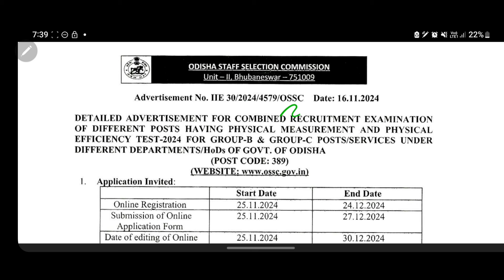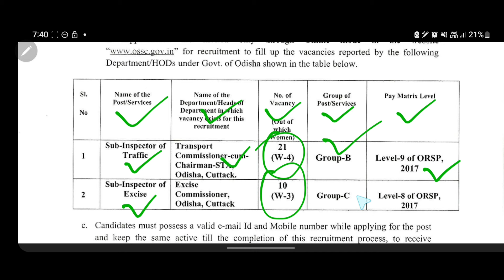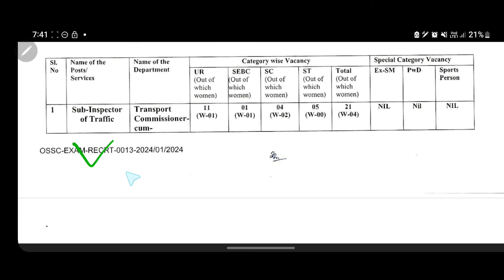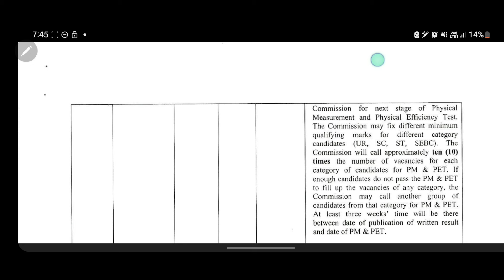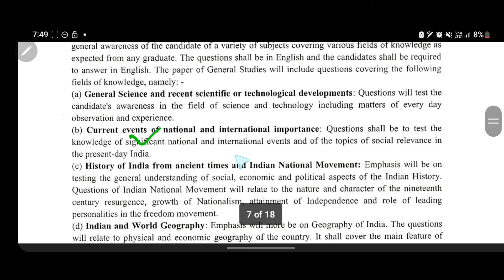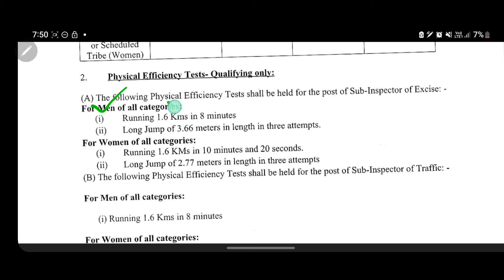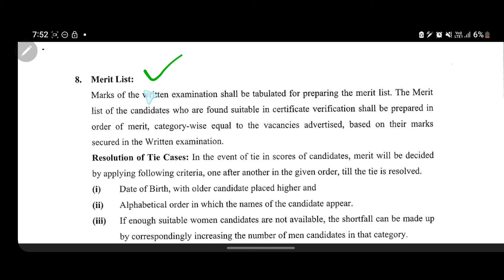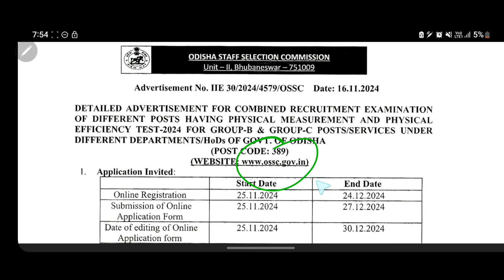ଆସିଗଲା SUB INSPECTOR ର ନୂଆଁ ନିଯୁକ୍ତି ୨୦୨୪ | OSSC SUB INSPECTOR RECRUITMENT 2024 | ODISHA JOB ADVICE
Hello guys here in this video we have discussed the details of OSSC SUB INSPECTOR EXCISE & TRAFFIC RECRUITMENT 2024 and processes so that your application ways would get more easier than before.